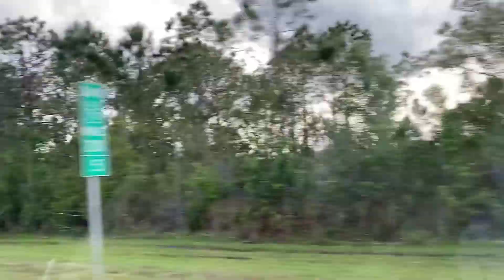Road to Miami Driving to International Airport and Spring Break time 2021